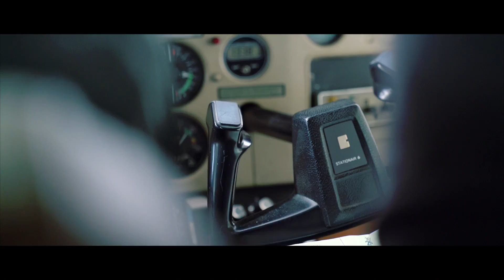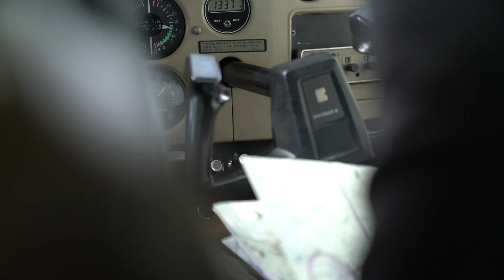Big Boys TV, Alaskan Brown Bear Hunt, Season 8 Episode 3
Big Boys TV, Season 8, Alaskan Brown Bear Hunt, Episode 3
Jada gets tested physically and mentally as she spends 8 day in a tent in the alaskan bush searching for a brown bear all while Kevin and the rest of the family spend the week fishing.